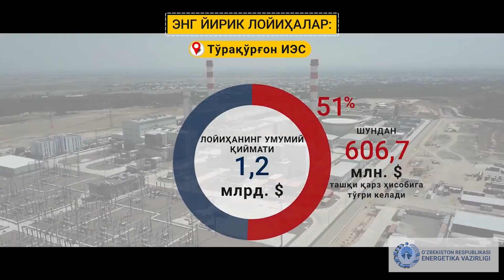Ёқилғи-энергетика соҳасида ташқи қарз маблағларини сарфлаш йўналишлари ва лойиҳалар самарадорлиги